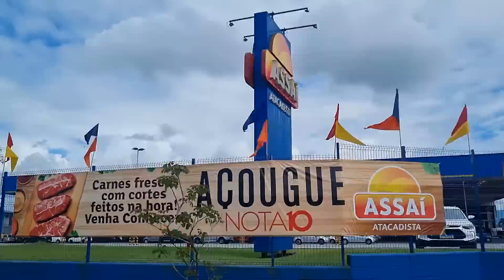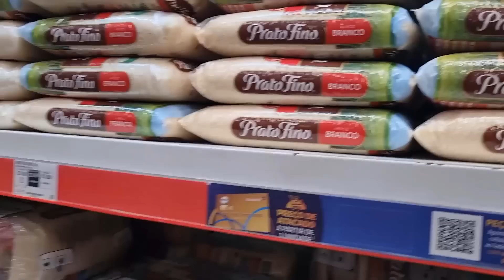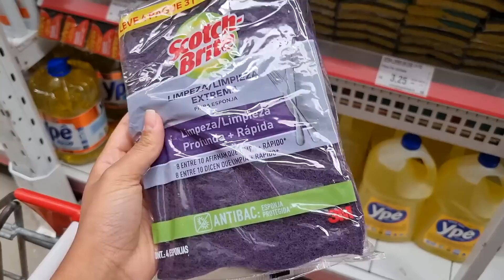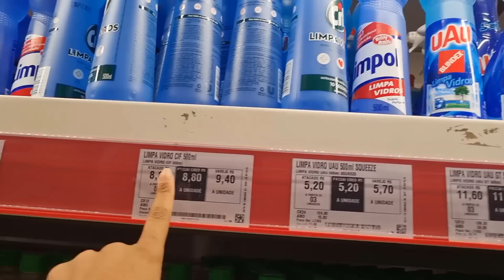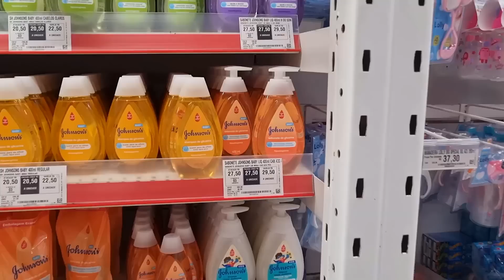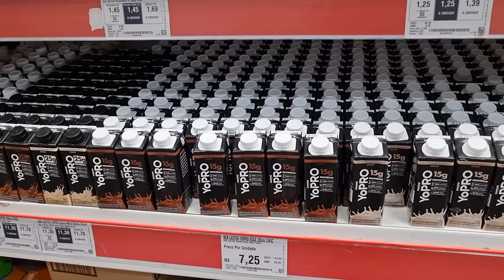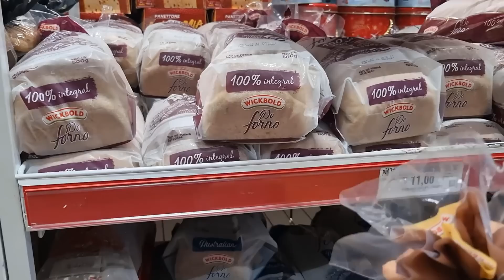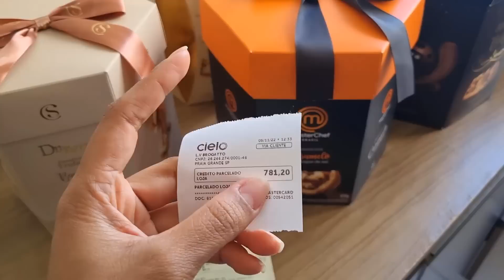Compras do Mês de Novembro! Essa Passou de 2.000 Reais e Não Compramos Carnes 😱